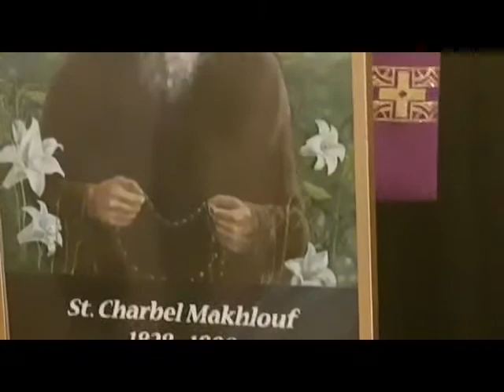Charbel TV-Rekolekcje Wielkopostne w parafii w Konstantynowie Łódzkim-24.03.2019